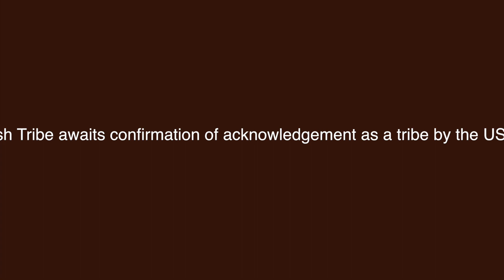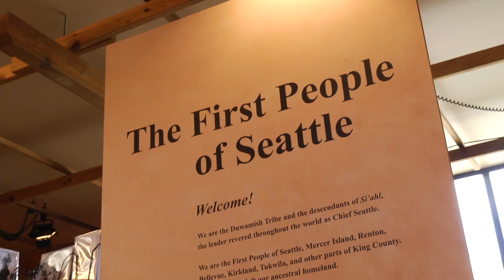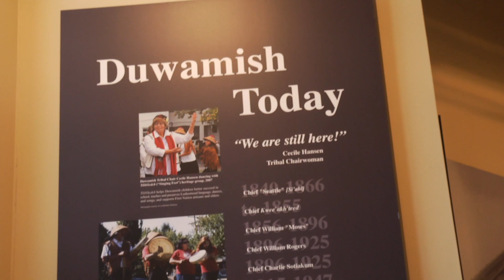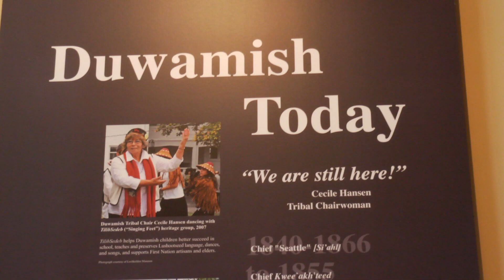We're Still Here - Cecile Hansen, Chair of The Duwamish Tribe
Chair of the Duwamish Tribe and descendant of Chief Seattle